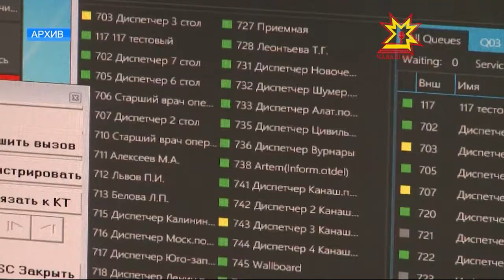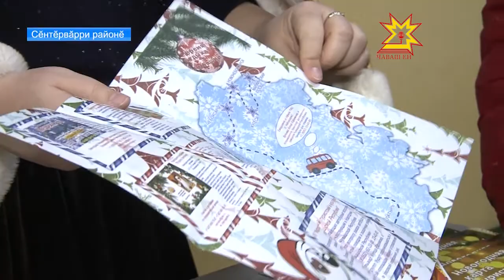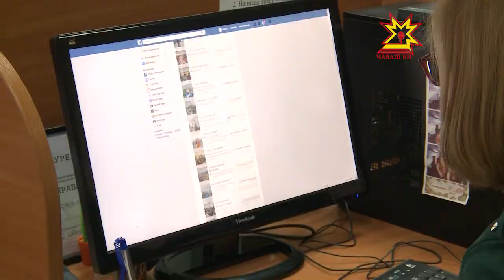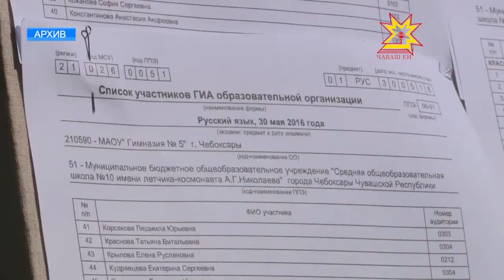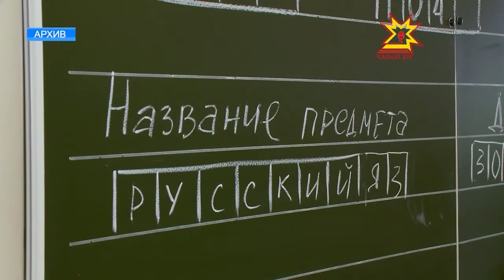Республика 09.01.2018 на чувашском языке. Вечерний выпуск